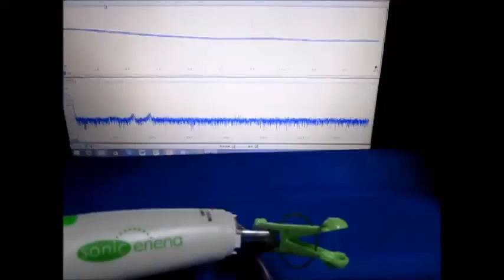超音波の伝搬状態を利用した部品検査技術（基礎実験）